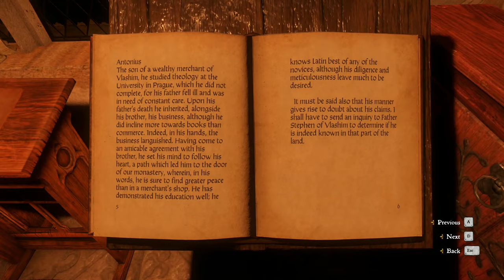Kingdom Come Deliverance Let's play game play though Part 18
Hello everyone I'm a new to making YouTube content but as you can see I'll be playing Kingdom Come Deliverance. this is an action role-playing game developed by Warhorse Studios and published by Deep Silver for PlayStation 4, Xbox One and Microsoft Windows. I'll be playing it on PC. This game is set in the medieval Kingdom of Bohemia, an Imperial State of the Holy Roman Empire, with a focus on historically accurate and realistic content.

The story takes place in 1403, as war wracks Bohemia. On the orders of Holy Roman Emperor Sigismund, Cuman mercenaries raid the mining village of Skalitz, a major source of silver. One of the survivors of that massacre is Henry, the son of a blacksmith. Destitute and vengeful, Henry joins the service of Lord Radzig Kobyla, who leads a resistance movement against Sigismund's invasion. As Henry pursues justice for his murdered family, he becomes involved in an effort to restore Bohemia's rightful king and Sigismund's half-brother, Wenceslaus IV, to the throne.

Please fell free to leave you thoughts down below and leave any feedback and please consider liking the video and giving my channel a sub.